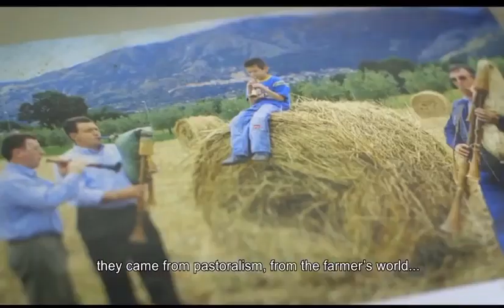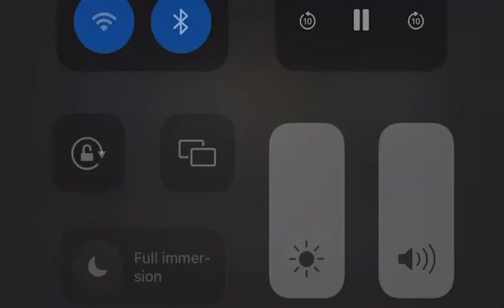Colliano (SA) - "𝔻𝕖𝕧𝕚 𝕥𝕒𝕘𝕝𝕚𝕒𝕣𝕖 𝕚𝕝 𝕝𝕖𝕘𝕟𝕒𝕞𝕖 𝕢𝕦𝕒𝕟𝕕𝕠 𝕝𝕒 𝕝𝕦𝕟𝕒 𝕖̀ 𝕓𝕦𝕠𝕟𝕒.” (05.08.22)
- Colliano (SA) - "𝔻𝕖𝕧𝕚 𝕥𝕒𝕘𝕝𝕚𝕒𝕣𝕖 𝕚𝕝 𝕝𝕖𝕘𝕟𝕒𝕞𝕖 𝕢𝕦𝕒𝕟𝕕𝕠 𝕝𝕒 𝕝𝕦𝕟𝕒 𝕖̀ 𝕓𝕦𝕠𝕟𝕒.”
🔜 In occasione dell’ottava edizione della manifestazione Arte & Gusto, che aprirà le danze stasera alle ore 20, cogliamo l’occasione per presentarvi una vera e propria arte collianese! 🎵
𝐔𝐧'𝐚𝐫𝐭𝐞 𝐩𝐚𝐳𝐢𝐞𝐧𝐭𝐞, 𝐮𝐧 𝐬𝐚𝐩𝐞𝐫𝐞 𝐚𝐧𝐭𝐢𝐜𝐨 𝐜𝐡𝐞 𝐬𝐢 𝐭𝐫𝐚𝐦𝐚𝐧𝐝𝐚 𝐝𝐢 𝐩𝐚𝐝𝐫𝐞 𝐢𝐧 𝐟𝐢𝐠𝐥𝐢𝐨,𝐮𝐧𝐚 𝐩𝐚𝐬𝐬𝐢𝐨𝐧𝐞 𝐩𝐞𝐫𝐬𝐨𝐧𝐚𝐥𝐞 𝐜𝐡𝐞 𝐬𝐢 𝐭𝐫𝐚𝐬𝐟𝐨𝐫𝐦𝐚 𝐢𝐧 𝐭𝐫𝐚𝐝𝐢𝐳𝐢𝐨𝐧𝐞 𝐜𝐨𝐥𝐥𝐞𝐭𝐭𝐢𝐯𝐚. 🎶
Le nostre vere tradizioni sono narrate grazie al progetto “Borghi dei Racconti” che è un progetto finanziato dal GAL I Sentieri del Buon Vivere 🌾  e realizzato in collaborazione con Scuola Holden ✍🏻 e Lapazio Film 🎬,  promosso dall’Amministrazione Comunale, che narra, attraverso la realtà aumentata 📲 storie perse e ritrovate del territorio 🍃 raccontate in prima persona dagli stessi protagonisti in cui 🏔️il paese si fa racconto🧓
 📲 Attraverso una App, i contenuti audiovisivi potranno essere fruiti attraverso smartphone e tablet puntando il device verso i pannelli installati nel paese.🎧🎥
4️⃣ Oggi vi presentiamo  la quarta Storia, invitandovi stasera a Colliano per assistere dal vivo a questa bella tradizione collianese!
📍Potrete ascoltarla nella piazzetta di San Vittore!
Grazie a tutti gli zampognari di Colliano, a quelli presenti nel video: Carmine di Lione, Carmine Carbone, Carmine Cavallo e al nostro consigliere comunale, con delega all’Artigianato Locale, Mario Cavallo, per la passione e l’impegno profuso in queste attività! (05.08.22)